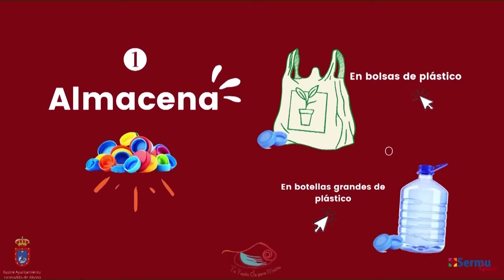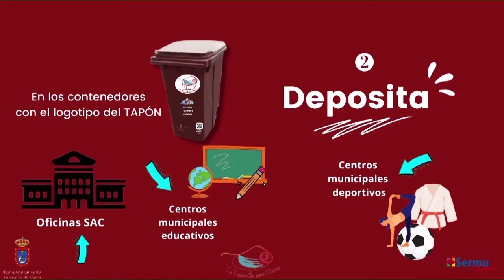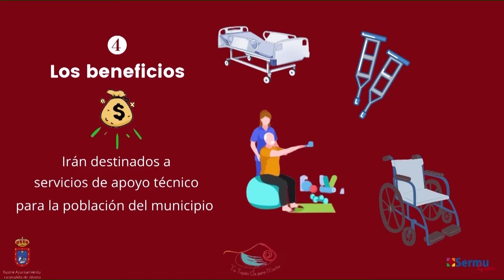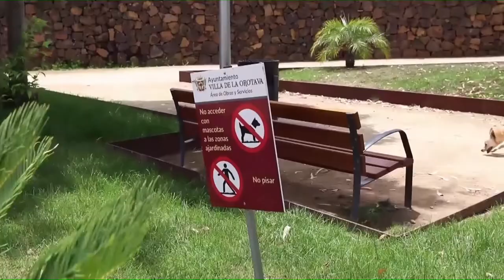⏺ La Tertulia de Canal 10 | 6 octubre 2022